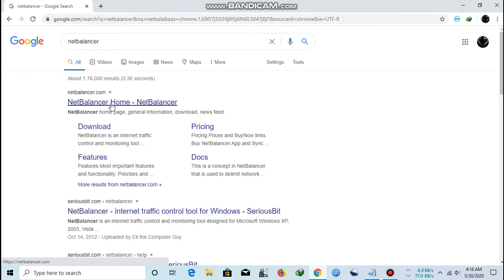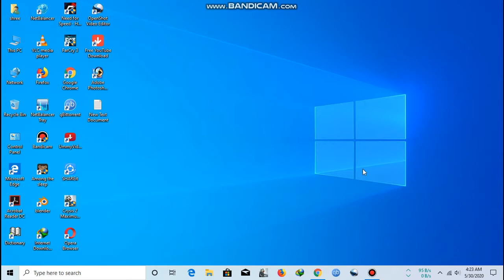How to save/manage data usage speed in pc || fix data speed || GAMING TECH.....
hi friends in this video we show you to check
internet speed and usage in pc